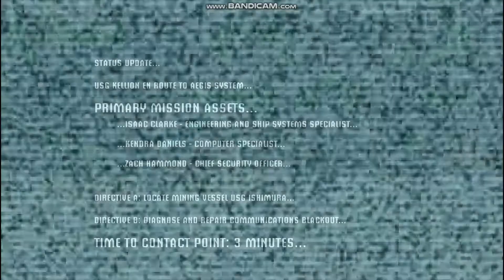DEAD SPACE :- CHAPTER 1 - New Arrivals (Commentary)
This is a gameplay, walkthrough and live explicit commentary on  chapter 1 - "New Arrivals" of the game Dead Space.

You can buy and download the game from these platforms :-
Amazon Store

Dead Space is a 2008 survival horror video game, developed by EA Redwood Shores and published by Electronic Arts for PlayStation 3, Xbox 360 and Microsoft Windows. Set on a mining spaceship overrun by deadly monsters called Necromorphs released following the discovery of an artifact called the Marker, the player controls engineer Isaac Clark as he navigates the spaceship and fights the Necromorphs while struggling with growing psychosis. Gameplay has Isaac exploring different areas through its chapter-based narrative, solving environmental puzzles and finding ammunition and equipment to survive.

Dead Space is a science fiction survival horror video game; players take on the role of Isaac Clarke, controlling him through a third-person perspective. Players navigate the spaceship Ishimura, completing objectives given to Isaac during the narrative, solving physics-based puzzles within the environment, and fighting monsters dubbed Necromorphs.

The main protagonist is Isaac Clarke, an engineer who travels on the Kellion to find out what happened to his girlfriend Nicole Brennan, who was aboard the Ishimura as Senior Medical Officer. Aboard the Kellion with Isaac are chief security officer Zach Hammond, and computer technician Kendra Daniels—unknown to any of them, Kendra is an Earth government agent sent to control the situation on the Ishimura.[16][13] Other characters encountered by Isaac during his time on the Ishimura are Challus Mercer, a scientist who believes the Necromophs are humanity's ascended form; Dr Kyne, a survivor who wants to return the Marker to the planet; and Nicole, who appears to Isaac at various points through the ship.